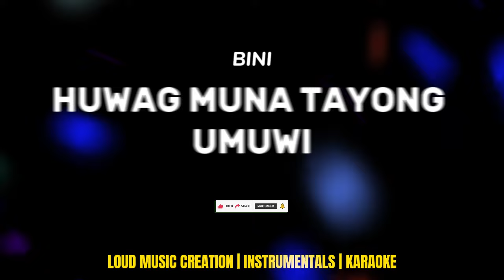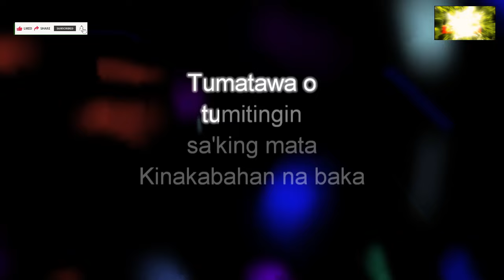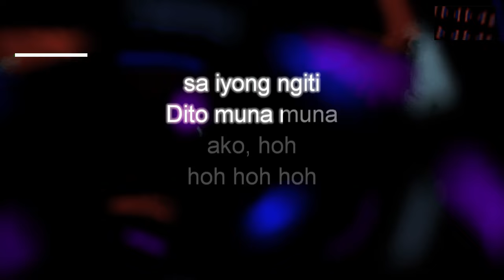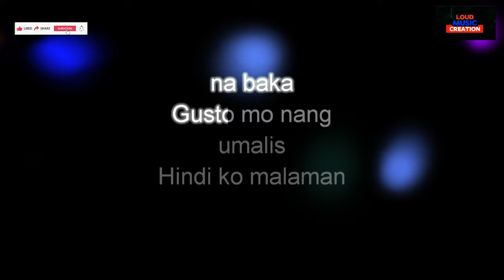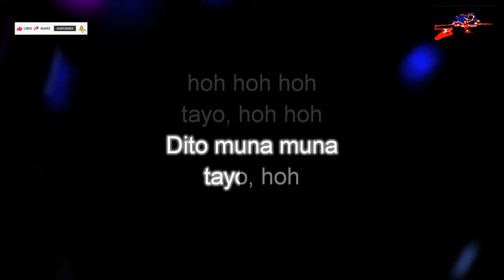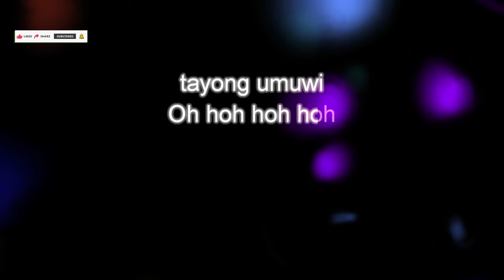BINI - HUWAG MUNA TAYONG UMUWI | HD KARAOKE LYRICS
This is an Instrumental Cover ONLY intended for home entertainment purposes and PROMOTION of my music related services, such as MUSIC Arrangement, MIDI Programming, Songwriting.

LOUD MUSIC CREATION Offers the following services

Hard-to-Find Instrumental Music
Musical Arrangement
Songwriting
Commercial Jingle, Organizational Hymn, Campaign Jingle
Recording Studio
Artists Management and booking

Title: HUWAG MUNA TAYONG UMUWI
Artist/s: BINI
Songwriter/s: Gianina Camille Del Rosario, Julius James De Belen
Instrumental Version and Karaoke programmed by: LOUD MUSIC CREATION

If you like this version, I gladly accept token of appreciation from you dear supporters and cover singers. My GCASH is flashing right in this video. Enjoy Singing.